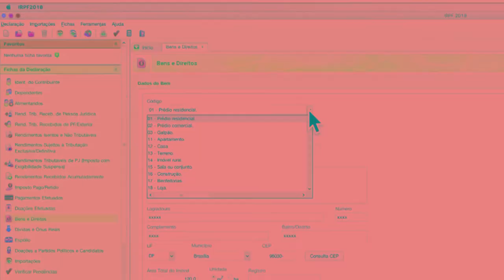Cibercriminosos aproveitam restituição do Imposto de Renda para aplicar golpes | OD News 13/06/2018